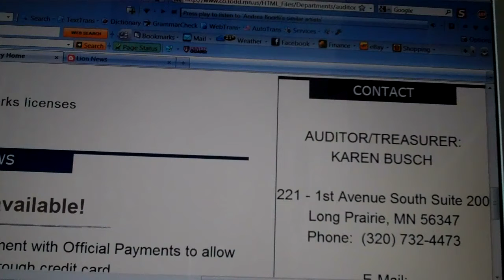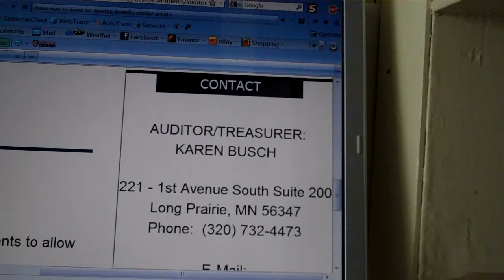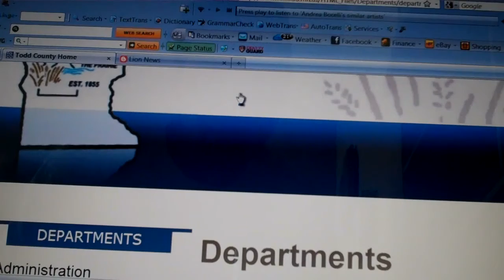Lion News: Contacting Todd County Auditor For Elected Officials 12-23-10